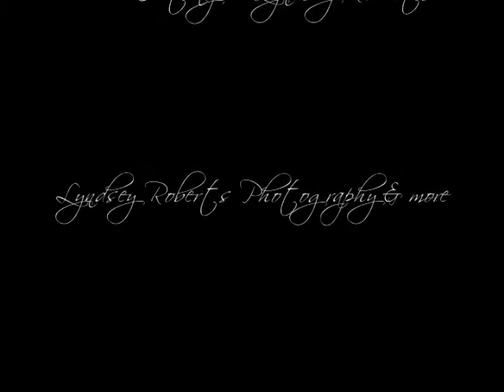Kara Cody Wedding Video 0001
Daytona Beach Port Orange Florida Beach Winter Haven Park Ponce Inlet Wedding Video Lyndsey Roberts Photography